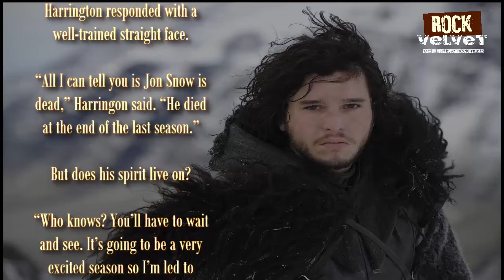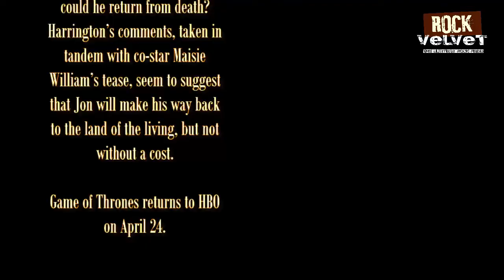Games Of Thrones - Is Jon Snow really dead ? : Session 6 On April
Spoiler Of Jon Snow Death is Real??